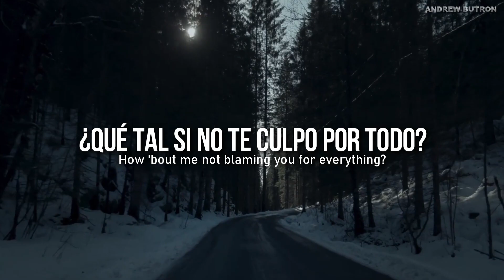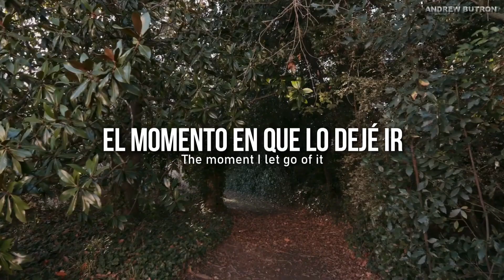AURORA - Thank U | sub español + Lyrics (Video Edit)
tg:
aurora thank u, aurora thank u español, aurora thank u subtitulada, aurora thank u traducida, aurora thank u letra en español, aurora thank u lyrics